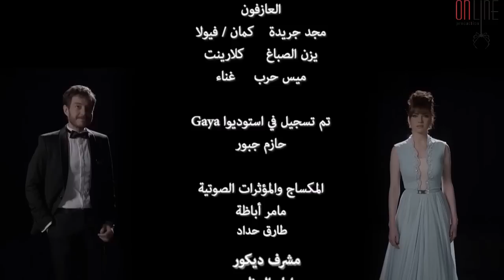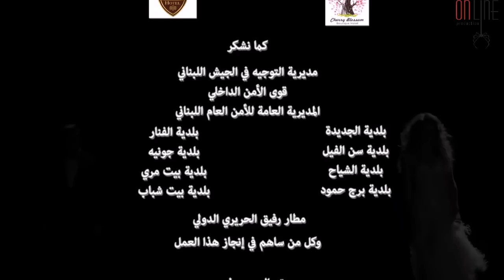مسلسل علاقات خاصة ـ الحلقة 72 الثانية والسبعون كاملة HD | Alakat Kasa